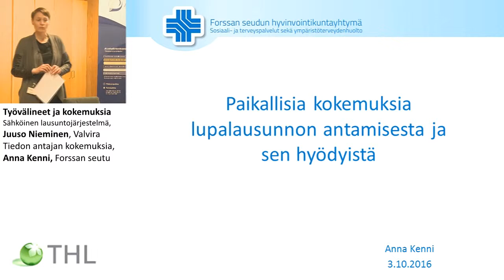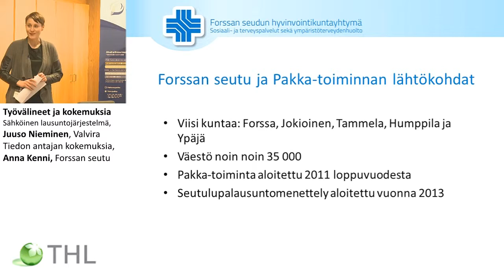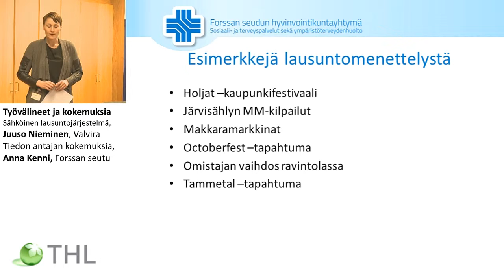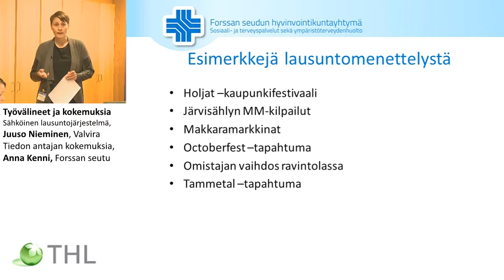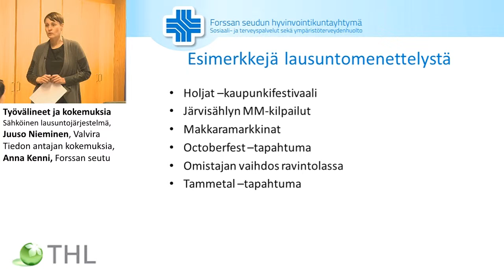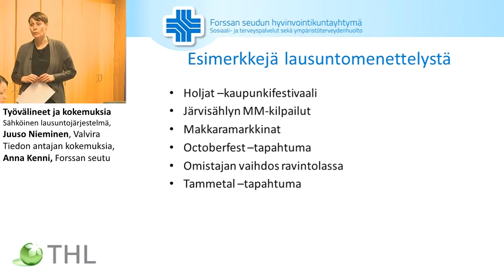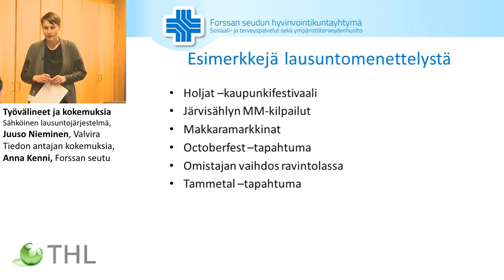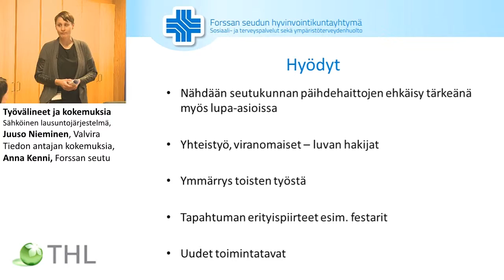Tiedon antajan kokemuksia, Anna Kenni, Forssan seutu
Paikallinen tiedonanto alkoholilupa-asioissa
Työvälineet ja kokemuksia